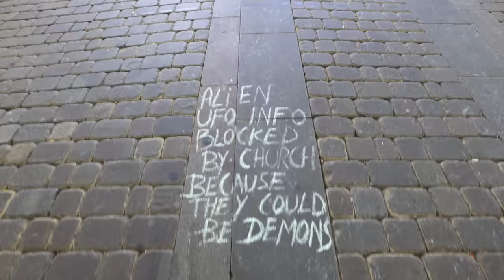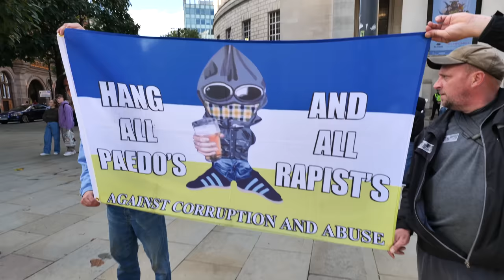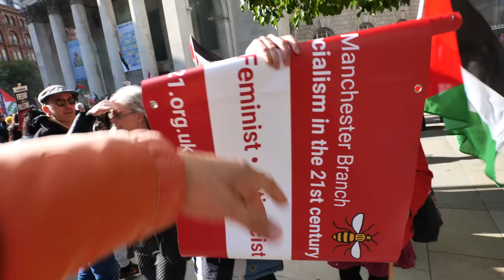Charlie Veitch at The Most Insensitive March Ever (Israel vs Hamas)